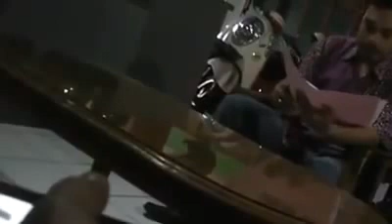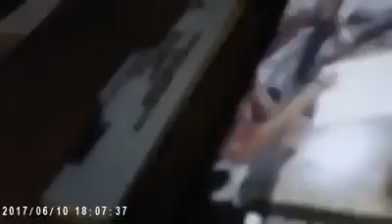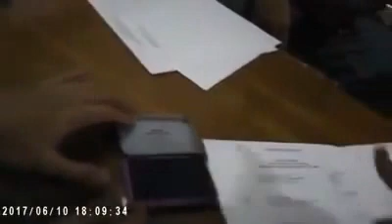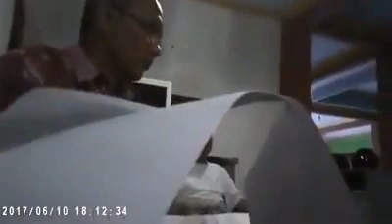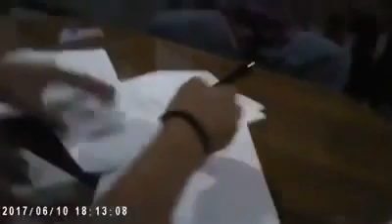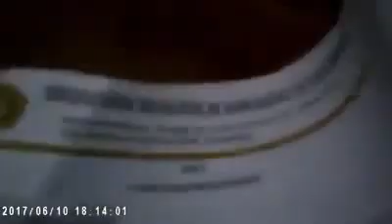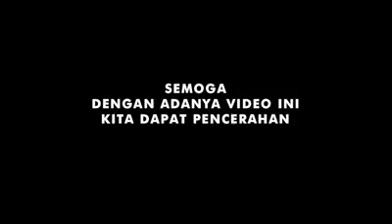PENDIRIAN YAYASAN GBP MARGALUYU 151 INDONESIA